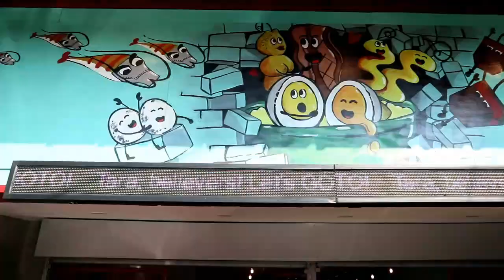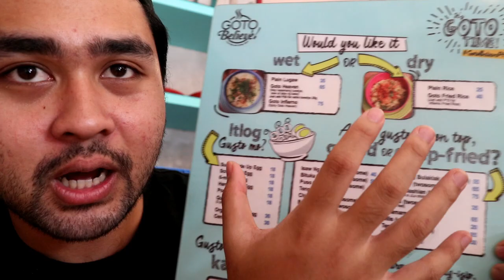WE ORDER ENTIRE MENU OF GOTOBELIEVE! BEST GOTO EXPERIENCE!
WE ORDER THE ENTIRE MENU OF Goto Believe

The BEST GOTO EXPERIENCE EVER HERE IN THE MANILA!